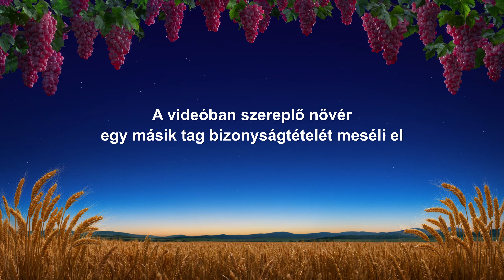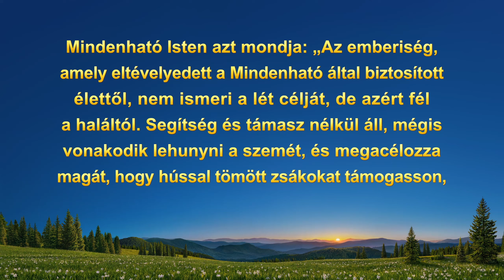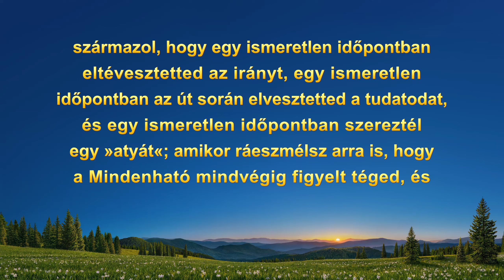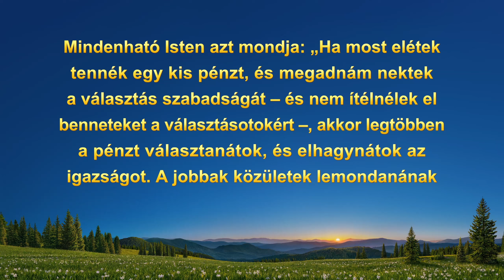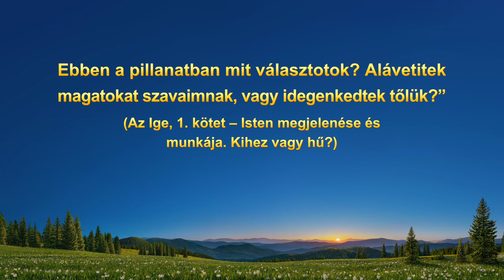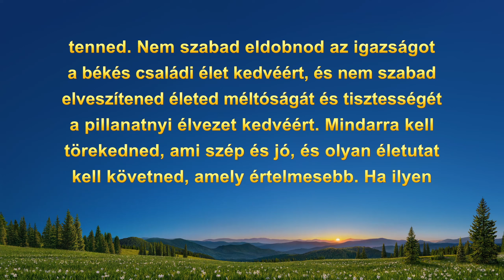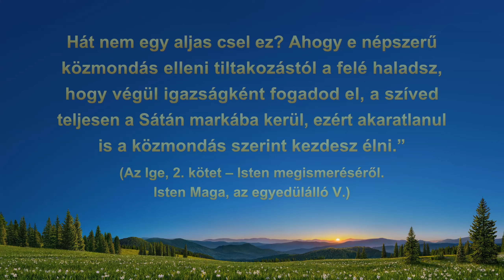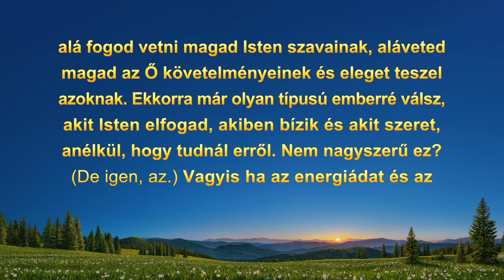Keresztény bizonyságtétel | „Többé nem a pénznek élek”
Mások már gyerekkorától kezdve lenézték, mert szegény volt, ezért elhatározta, hogy több pénzt fog keresni, és jómódban fog élni. Még a középiskola elvégzése előtt elkezdett az apjával vállalkozni. Kemény munka és küzdelem után teljesült a kívánsága, hírnévre és vagyonra tett szert, de amit cserébe kapott, az valójában végtelen szomorúság és fájdalom volt. Betegségek gyötörték és férje elárulta, de Isten szavai vezették, hogy fájdalmában és zavarában megtalálja élete irányát.